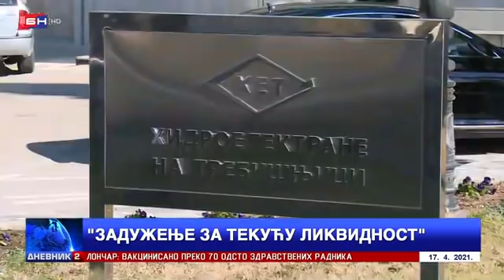Hoće li Dodik preko posrednika kupiti Elektroprivredu Srpske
Prilog u dnevniku BN televizije o novom kreditu HET-a. Da li Dodik preko povezanih lica i tajkuna pokušava privatizovati i kupiti Elektroprivredu RS.